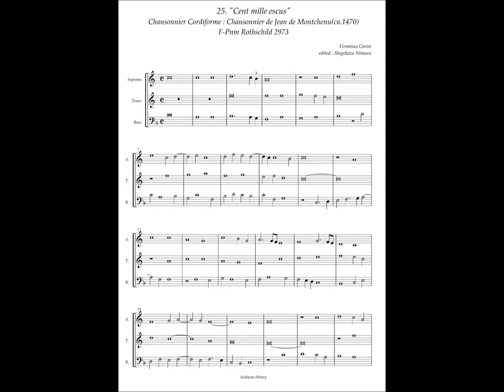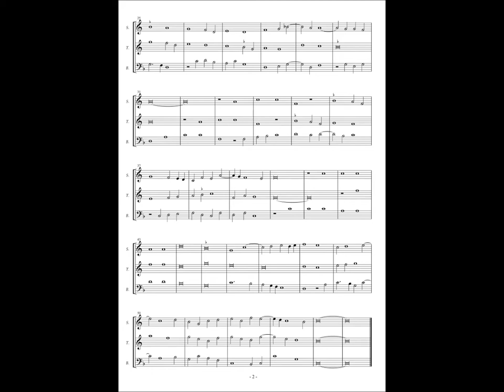Chansonnier Cordiforme, No.25 (Firminus Caron) "Cent mille escus"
Firminus Caron (fl. 1460–1475)